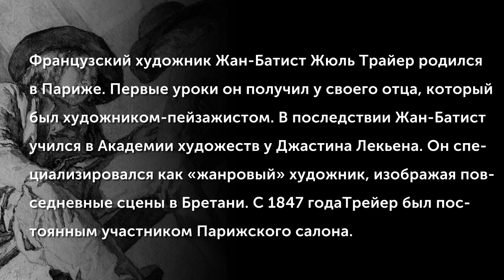Jean-Baptiste Jules Trayer (1824-1909)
Французский художник Жан-Батист Жюль Трайер родился в Париже. Первые уроки он получил у своего отца, который был художником-пейзажистом. В последствии Жан-Батист учился в Академии художеств у Джастина Лекьена. Он специализировался как «жанровый» художник, изображая повседневные сцены в Бретани. Трейер был постоянным участником Парижского салона с 1847 года и был награжден медалями третьей степени на Парижских салонах 1853 и 1855 годов.
(Музыкальное сопровождение: Francois-Joseph Gossec (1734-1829) - Symphony in F, Op 12-6)